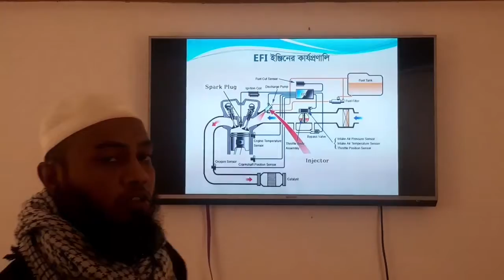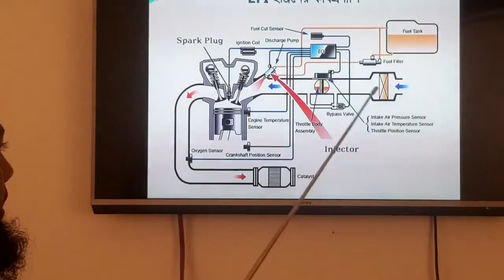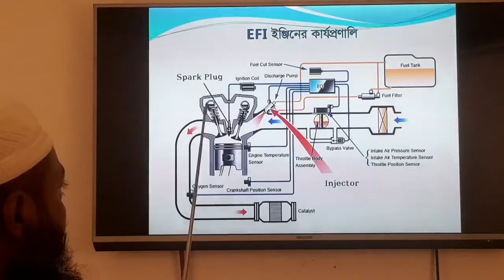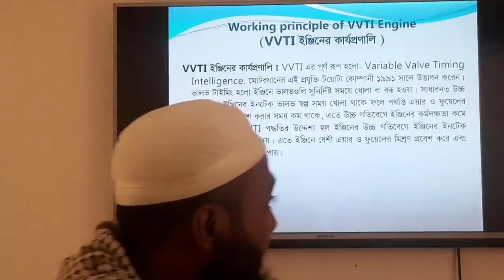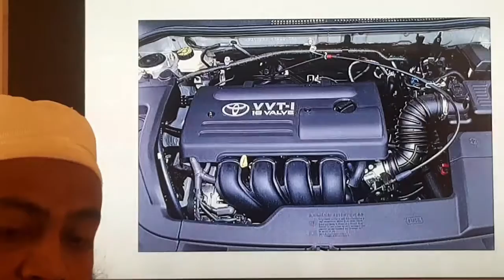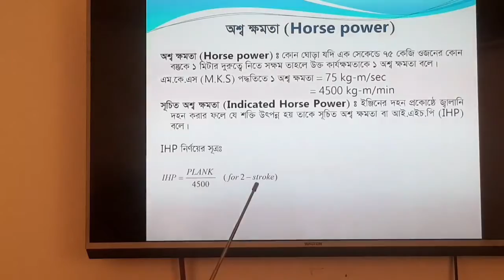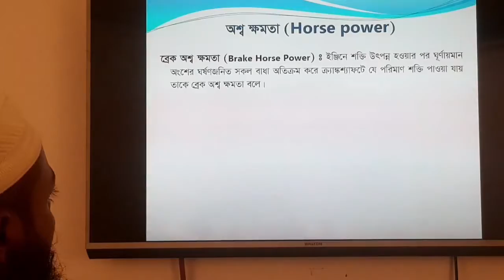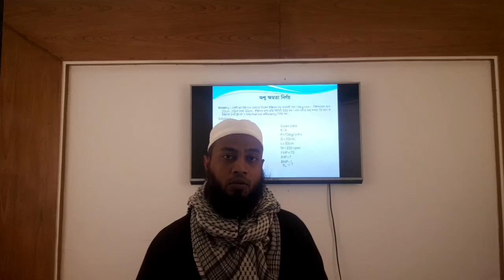Power Engineering Fundamental - 67211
School 999

1 phase power vs 3 phase power,power factor,electrical engineer,electrical engineer channel,software engineer,engine performance,daily current affairs in hindi,industrial ethernet,current affairs in hindi,home theater installation,2 october 2019 current affairs in hindi,finding,pandas programming,industrial control,american planning association,single phase and three phase line,dataframes,industrial,engagment,difference between single phase and three phase,data scientist